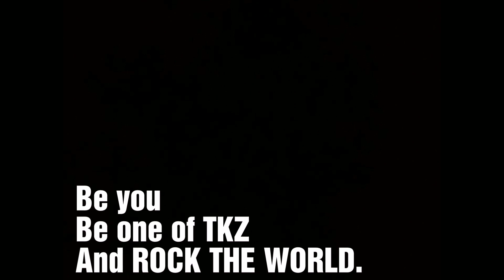ഈ ഓണത്തിന്റെ പ്രത്യേകത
ഈ Onam speciality recipe.
Onam songs, games and WhatsApp status...

If you own the video don't COPYSTRIKE Just Put a Comment.